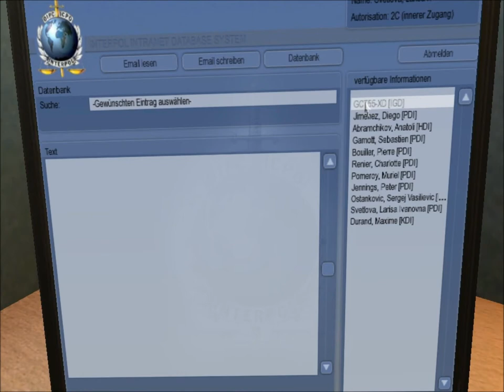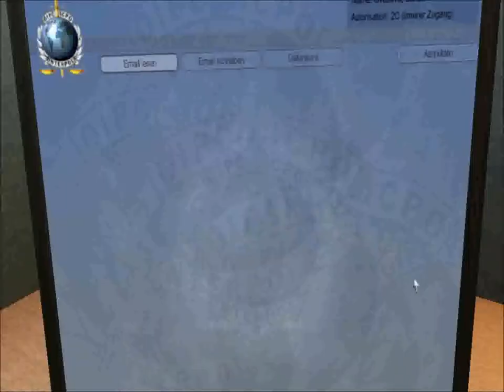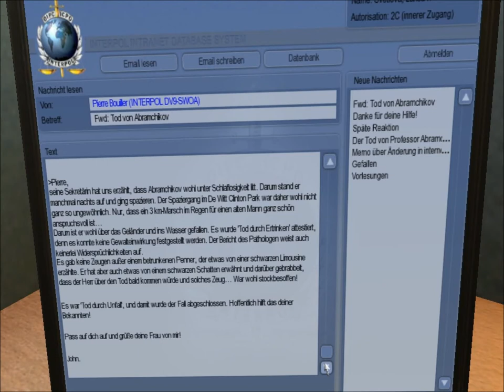Memento Mori | blind | german | Part 9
"Unfälle" und "Mitgefühl"

Schauplätze:
Interpol (Lyon, Frankreich)
Miliz (Petersburg, Russland)
bei Laras Tante (Petersburg, Russland)